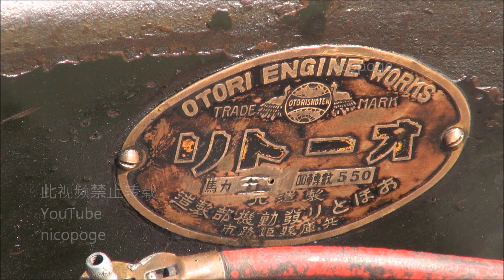1940s? OTORI Engine 3hp? [Old Engines in Japan]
This is the OTORI Engine, I think that it was made around 1940. It has maker's plate featuring phoenixes and an earth. This design is inherited to engines made after world war II by them, but there are a few differences in detail.

OTORI Engine
3hp?/550rpm
Around 1940?
Manufacturer : OTORI Engine Department
Manufacturer's Location : Kotookacho, Himeji-shi, Hyogo, Japan

This Engine is not my thing. I observed this engine at 2015 IZUMOZAKI engine show.

恐らく昭和15年前後の製作ではないかと思われる、姫路生まれの発動機です。地球の両脇に鳳凰が舞う銘板の商標デザインは、戦後に造られた同社製の発動機にも受け継がれていますが、微妙に細部が異なるようです。銘板の馬力表示はちょっと微妙なところなので、もしかしたら異なるかもしれません。とても小さなマフラーが印象的な発動機でした。

オートリ発動機
出力 : 3馬力/550rpm?
製造年代 : 1940年頃?(昭和15年頃?)
製造会社 : おほとり発動機部
所在地 : 兵庫県姫路市琴岡町

[いにしえの発動機たち] 1940年頃? オートリ発動機 3馬力?
2015年出雲崎発動機運転会で見学させていただきました。
・スペック・製造年代には推定を含みます。